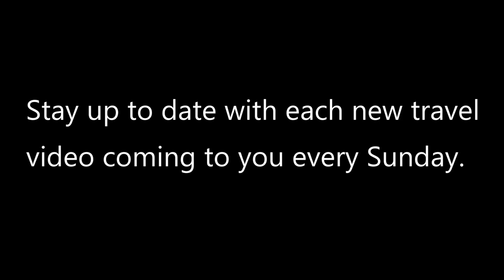Where to View Wild Monkeys in Mexico - MEXICO w/Mike Vondruska - Travel Guide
YES! You too can have Mexico Monkey Moments when you go exploring in the jungles of Mexico. This video will reveal to you the locations where you can view monkeys in the jungle.

There are two states in particular where you can spot monkeys; Chiapas in the Lacondon Jungle region and Veracruz in the Los Tuxtlas World Biosphere region.

In both places you can find howler and spider monkeys up in the trees.

Soooooo . . . you don't have to travel all the way to Panama, Costa Rica, Thailand, or the Amazon to see upclose, monkeys in the wild. Just a short hop skip and a jump from the United States and Canada, and you will be having your own Mexico Monkey Moments.

We have excellent local bilingual guides who will take you and your travel companions on an exciting tropical journey to the jungles of Chiapas and Veracruz Mexico.

Now go have a banana and start dreaming about your own Mexico Monkey Moments.

See you in Mexico!

There are more videos about my travels and experiences in Mexico over the last 20 years. I put out a new video at least once per week.

Thinking about going to Mexico?  Then here are more ways to stay informed.

Search "Mexico Travel Photos, Videos & Stories" on Facebook and join the group. You are welcome to post photos and stories of your experiences in Mexico. Please: No advertising.